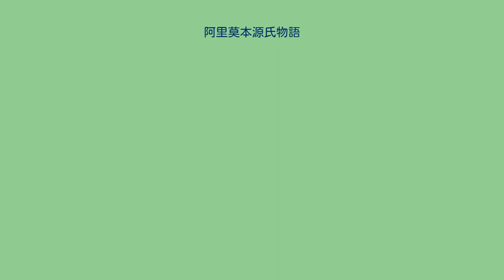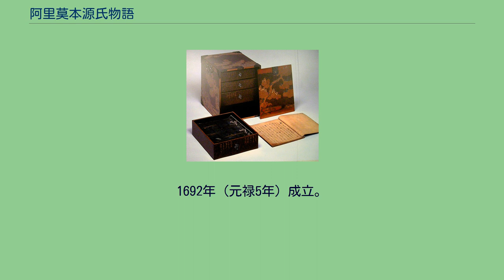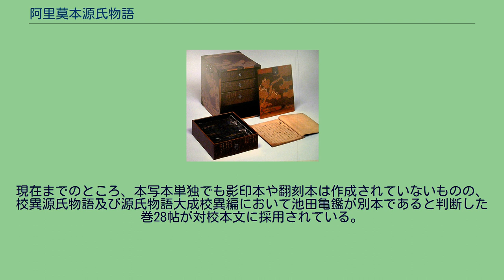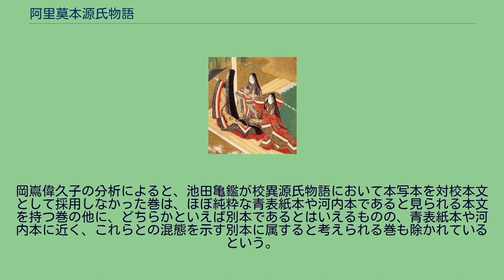阿里莫本源氏物語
阿里莫本源氏物語（ありまほんげんじものがたり）は、源氏物語の写本である。
現在は天理大学天理図書館の所蔵。
54帖に雲隠六帖を含む60帖が現存する。
別本の本文を持ち、江戸時代前期（1692年（元禄5年））の成立とみられる。
阿里莫本源氏物語は、古伝本系の別本に属する本文をまとまって持つ写本として陽明文庫本、国冬本、御物本、保坂本等と並んで名前を挙げられる写本であり、特に本写本と同じく天理図書館に所蔵されている麦生本や現在中京大学に所蔵されている中京大学本とは極めて近似した本文を持つことが指摘されている。
阿里莫神社旧蔵とされる（但し「阿里莫神社」については特定出来ていない。）ことから阿里莫本と呼ばれている。
源氏物語大成研究編の説明には28帖とあり、28帖のみが校異に採用されているが、現在天理図書館に現存するのは通常の桐壺から夢浮橋までの54帖に雲隠六帖を含む60帖である。
1692年（元禄5年）成立。
全体が高坂松陰の一筆本と見られる。
昭和初期に麦生本と相前後して東京の古書籍商の本に現れ池田亀鑑の元に入り、校異源氏物語（源氏物語大成）に28帖の校異が取られた。
その後戦時中に麦生本とともに行方不明になったとされたが、戦後古書籍商である弘文荘反町茂雄の手を経て天理図書館に入り現在も天理図書館の所蔵である。
池田は『源氏物語大成研究編』では本写本を麦生本とともに別本の中でも「注釈的意図を持って扱われた写本」の「傾向を持つかもしれない」としている。
現在までのところ、本写本単独でも影印本や翻刻本は作成されていないものの、校異源氏物語及び源氏物語大成校異編において池田亀鑑が別本であると判断した巻28帖が対校本文に採用されている。
岡嶌偉久子の分析によると、池田亀鑑が校異源氏物語において本写本を対校本文として採用しなかった巻は、ほぼ純粋な青表紙本や河内本であると見られる本文を持つ巻の他に、どちらかといえば別本であるとはいえるものの、青表紙本や河内本に近く、これらとの混態を示す別本に属すると考えられる巻も除かれているという。
『源氏物語別本集成』では対校本として54帖全てが採用されており、本文を確認することが出来る。